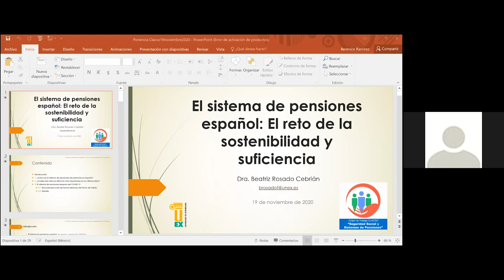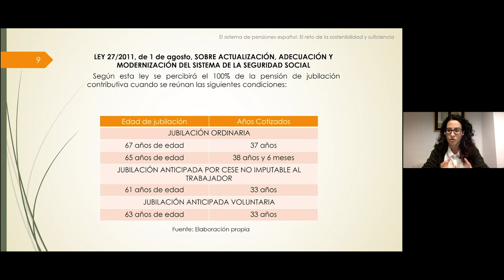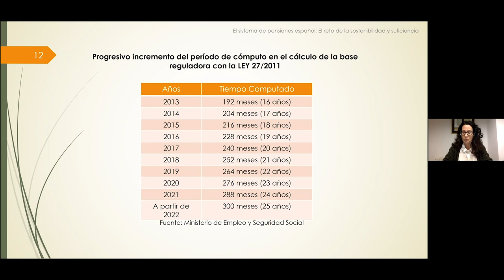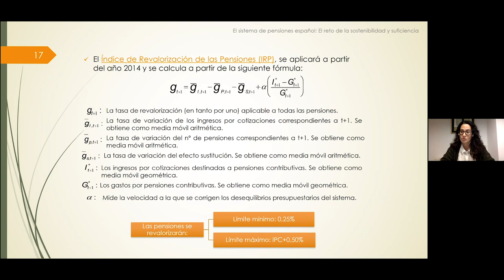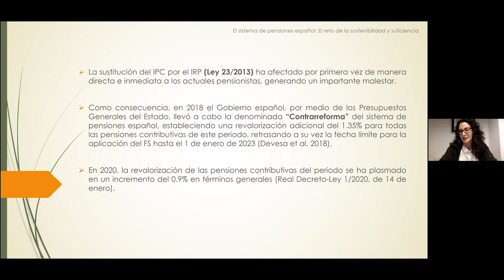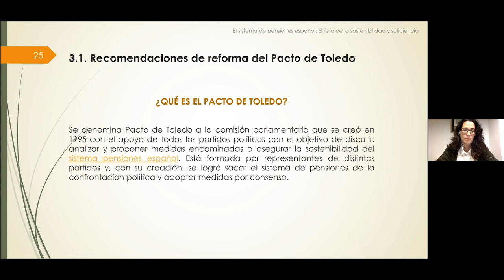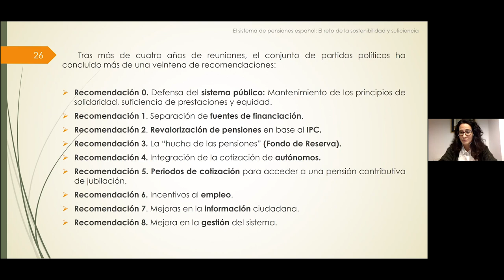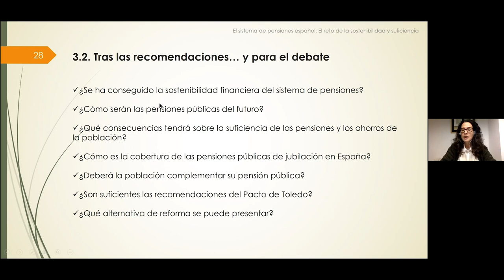El sistema de pensiones español. El reto de la sostenibilidad y la suficiencia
Conversatorio virtual: El sistema de pensiones español. El reto de la sostenibilidad y la suficiencia

Jueves 19 de noviembre – 15 horas Argentina
Panelistas
Dra. Beatriz Rosado Cebrián. Miembro del GT Seguridad Social y Sistemas de Pensiones
Departamento de Economía Financiera y Contabilidad. Escuela Politécnica de Cáceres, Universidad de Extremadura

Organizan
Grupo de Trabajo CLACSO Seguridad Social y Sistemas de Pensiones
Instituto de Investigaciones Económicas (IIEc) UNAM